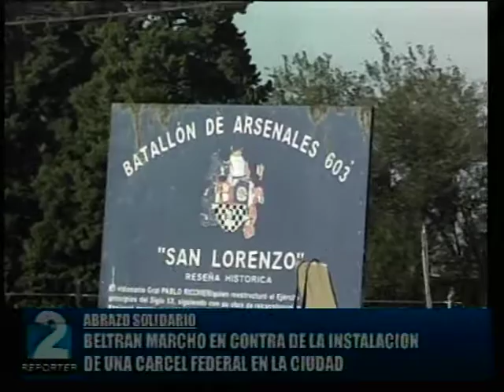BELTRAN MARCHO EN CONTRA DE LA INSTALACIÓN DE UNA CÁRCEL FEDERAL EN LA CIUDAD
IMÁGENES - FRAY LUIS BELTRAN.